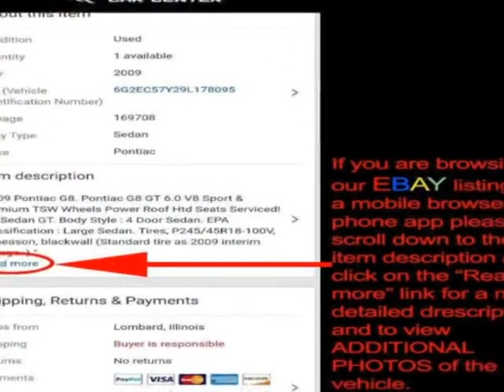2015 Jeep Grand Cherokee - Lombard, IL